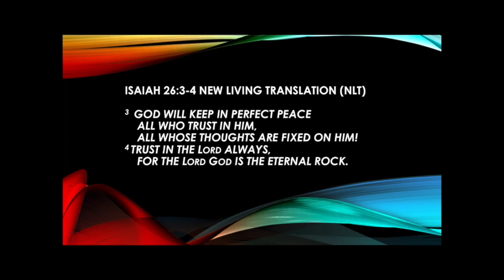VCS Virtual Chapel May 21, 2020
Our last virtual chapel of the school year!